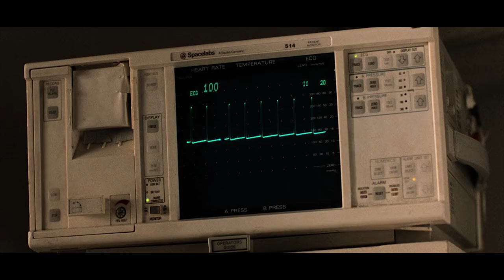Daredevil Scene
Hospital scene from 2003 Daredevil film.